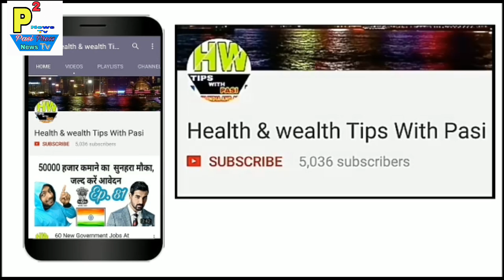सोनू निगम पर भड़के सलमान कहा, ‘अज़ान के लिए रुकवा दी थी प्रेस कांफ्रेंस’ From -- P2 News TV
सोनू निगम पर भड़के सलमान कहा, ‘अज़ान के लिए रुकवा दी थी प्रेस कांफ्रेंस’ Episode - 01

सोनू निगम पर भड़के सलमान कहा, ‘अज़ान के लिए रुकवा दी थी प्रेस कांफ्रेंस’ गायक सोनू निगम ने हाल ही में अज़ान पर जो ट्वीट किया था उससे हंगामा मचा हुआ है। सोनू ने सोमवार की सुबह ट्वीट किया और कहा कि मस्जिदों में रोज़ सुबह होने वाले अज़ान से उनकी नींद ख़राब होती है। सोनू ने ट्वीट में लिखा ‘ईश्वर सभी पर कृपा करे। मैं मुस्लिम नहीं हूं और आज अजान से जागा। भारत में कब तक धार्मिक रीतियों को जबरदस्ती ढोना पड़ेगा’। सोनू ने आगे ये भी कहा कि उन्हें मंदिरों और गुरुद्वारों द्वारा भी तेज आवाज़ों में गाने बजाकर लोगों को उठाना पसंद नहीं।

सोनू निगम के इस आपत्तिजनक ट्वीट के बाद कई नेता और सेलेब्रिटी जहां सोनू को सपोर्ट कर रहें हैं वहीं दूसरी तरफ कई लोग इस बात से नाराज़ हैं। जो लोग सोनू के पक्ष में हैं उनका मानना है कि उन्होंने धर्म के खिलाफ नहीं बल्कि शोर के खिलाफ आवाज़ उठाई है।

इस पूरे मामले में किसी बड़े सेलेब्रिटी ने तो कुछ नहीं कहा लेकिन सलमान खान का एक पुराना वीडियो हमारे हाथ लगा है जिससे ये साफ़ हो जाता है कि उन्हें लाउडस्पीकर पर अज़ान के बजने के कोई दिक्कत नहीं है बल्कि वो इसकी बहुत इज्ज़त करते हैं।

देखें वीडियो

दरअसल साल 2014 में बिग बॉस 8 की प्रेस कांफ्रेंस के दौरान अचानक अज़ान होने लगी। दबंग खान अपने धर्म की बहुत इज्ज़त करते हैं और इसलिए उन्होंने प्रेस कांफ्रेंस को बीच में ही रोक दिया। अज़ान पूरी होने तक दबंग चुपचाप खड़े रहे और वहां मौजूद सभी लोग बस उन्हें को देखते रहे। अज़ान ख़त्म होने के बाद ही दबंग ने प्रेस कांफ्रेंस को शुरू किया।

साजिद वाजिद ने भी की थी निंदा

सोनू निगम के ट्वीट के बाद मशहूर संगीतकार जोड़ी साजिद वाजिद ने भी सोनू निगम के ट्वीट की निंदा की थी। उन्होंने कहा था कि जब लोग नशा करने लगते हैं तो उन्हें हर एक आवाज से तकलीफ होने लगती है। सोनू निगम के ट्वीट की भाजपा सांसद विनय कटियार ने भी निंदा की थी उन्होंने कहा था कि सोनू जल्दी उठा करें।